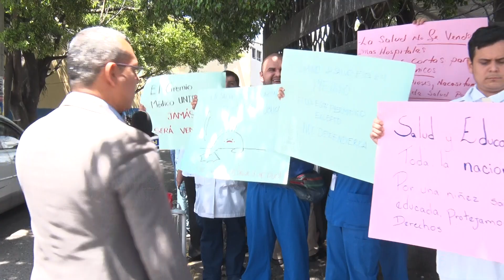"Nos mantenemos en lucha pero seguimos atendiendo áreas de emergencias en el IHSS": Gustavo Moncada